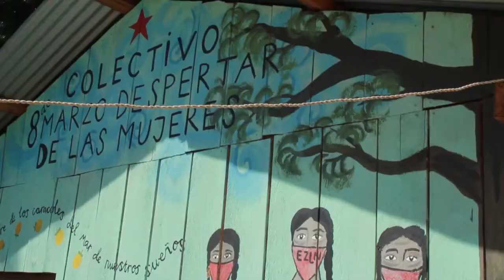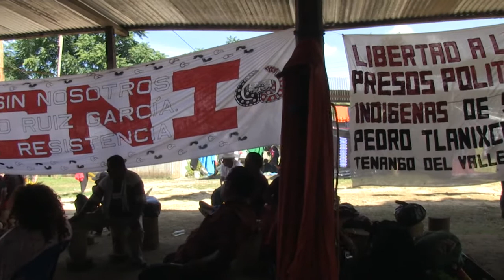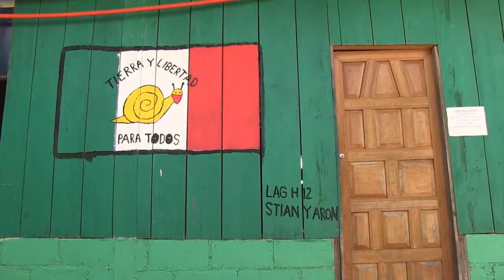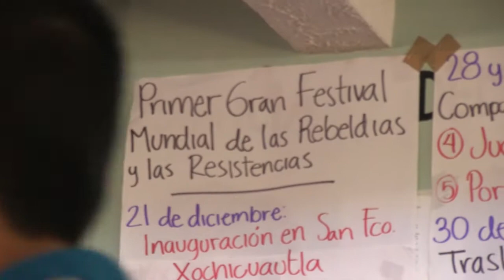Cierre de la compartición entre el CNI y los pueblos zapatistas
Video síntesis de los momentos finales de la ComparticionCNI en La Realidad zapatista, Chiapas, 9 de agosto de 2014.